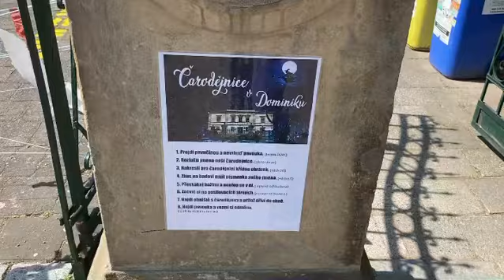Čarodějnice v Domě a mládeže